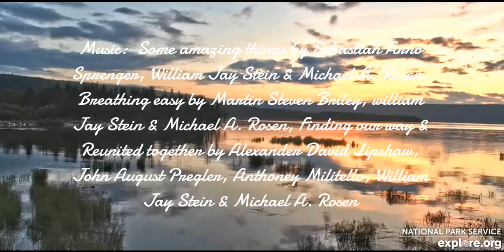Bear 719 Princess & Cub 2023 Explore Org 1